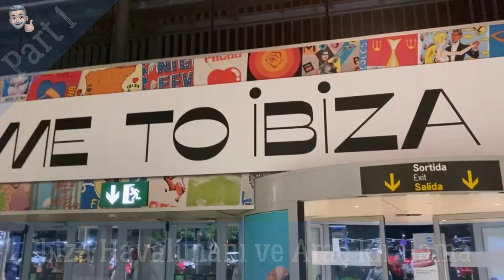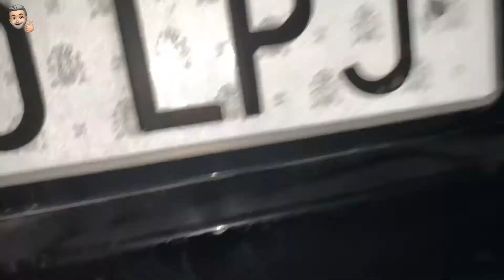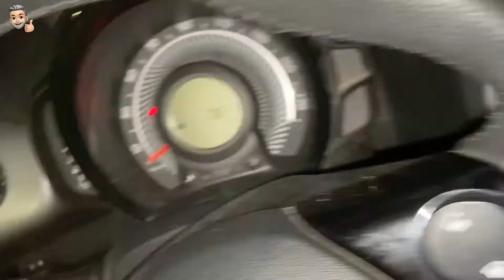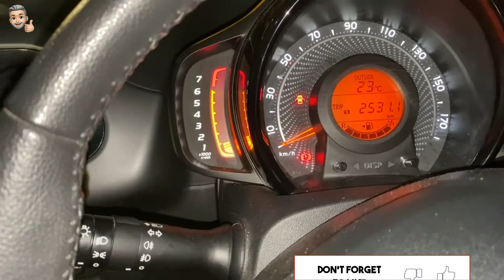Ibiza Havalimanı ve Araç kiralama 2021/Tatil Deniz Kum Güneş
Sant Antoni de Portmany
Ibiza Havalimanı Hakkında
Dünya ve İspanya turizminin en gözde kentlerinden biri olan Ibiza’da 1949 senesinde Es Codola adı ile şehirlerarası ve uluslararası uçuşların gerçekleştirilmesi için açılan havalimanı, iki yıl süre ile hizmet verdikten sonra teknik yetersizlik gerekçe gösterilerek kapatıldı. Yenilenen ve teknik kapasitesi arttırılan havalimanında 1958 yılında isim değişikliği yapıldı ve Ibiza Havalimanı olarak ulusal uçuşlara ev sahipliği yapmaya başladı. Uluslararası trafiğe 1966 yılında yeniden katılmayı başaran Ibiza Havalimanı’nı günümüzde yıllık 7 buçuk milyon yolcu kullanıyor. Ibiza ve Formentera adalarına ulaşmak isteyen yolcuların kullandığı Ibiza Havalimanı’ndan, başta İspanya kentleri olmak üzere dünyanın birçok şehrine yılda yaklaşık 72 bin uçuş gerçekleştiriliyor.

Ibiza Havalimanı'ndan Şehir Merkezine Nasıl Gidilir?
Ibiza Havaalanı'na gelen yolcular şehir merkezi ve kaldıkları otele gitmek için kendileri için sunulan ulaşım araçlarını tercihlerine göre kullanabilirler. Havalimanının hemen önünden otobüsler kalkar ve şehir merkezine yaklaşık 10 dakikada ulaşır. Ibiza'ya gidecek olan kişilerin Ibiza ile Türkiye arasında Ibiza saat farkı olarak bilinen 1 saatlik farkı bilmesinde fayda vardır.

Havalimanı Servisleri
Ortalama Ücret: 8 EUR
Ortalama Süre: 10 Dk

Her havalimanında sıklıkla tercih edilen havaalanı seferleri ile konakladığınız otele veya şehir merkezine gitmek mümkündür. Diğer ulaşım seçeneklerini istemeyen kişiler havalimanı yolcu seferlerini kullanabilirler. Şehir merkezi yakın olduğu için sorun olmayacaktır.

Taksi
Ortalama Ücret: 15 EUR
Ortalama Süre: 6 Dk

Yolcuların bir diğer seçeneği ise taksilerdir. Taksiler ile şehir merkezine çok daha kolay ve hızlı gitmek mümkündür. Taksiler diğer ulaşım araçlarına göre daha pahalıdır, ama şehir merkezi yakın olduğu için yüklü taksi parası ödemenize gerek olmaz.

Taksi seferleri diğer seferlere göre daha hızlı ve konforlu bir şekilde ulaşım sağlar. Acil işlerinizde veya zamanınızın yetmediği durumlarda taksileri kullanmak daha mantıklıdır.

Araç Kiralama
Ortalama Ücret: Esnek Fiyat
Ibiza'ya seyahat edecek olan kişiler erken dönemde Ibiza uçak bileti rezervasyon işlemlerini yaptırarak uygun fiyatlı uçak bileti alabilirler. Ibiza küçük bir ada olduğu için şehrin tamamını gönlünüzce gezmeniz için tercih edeceğiniz bir seçenek araba kiralama olmalıdır. Ibiza ünlü isimlerin uğrak yeri olduğu için lüks araçlar hemen göze çarpar. Araç kiralamak pahalı olsa da paranıza uygun araç bulmak mümkündür.

Bagajınızı aldıktan sonra terminalden çıkın, sola dönün ve terminal binasının sonuna kadar yaklaşık 100 metre yürüyüş yolunda devam edin. Burada her 10/15 dakikada bir gelen Centauro Rent a Car servisini bekleyebileceğiniz otoparkı (Parking P3) bulacaksınız.

Turistik bilgi İbiza
İbiza, İspanya anakarasına sadece 80 km uzaklıktadır ve Balear Adaları'nın üçüncü en büyüğüdür. Canlı gece hayatıyla tanınan ada, dünyanın en tanınmış disko ve kulüplerinden bazılarına ev sahipliği yapmaktadır. Ayrıca adanın berrak, turkuaz suları, güzel doğal parkları ve hippi atmosferine sahip geleneksel köyleri ile güzel bir sahil şeridi vardır. Buna Akdeniz kıyılarının harika mutfağını ve en muhteşem gün batımını ekleyin ve ucuz kiralık araçlarımızdan sadece biriyle daha da güzelleşen unutulmaz bir tatilin tadını çıkarın.
Arabanızı birçok restoran, bar veya sahil barından birine park edin ve İbiza'nın bir başka harika cazibe merkezinin tadını çıkarın: geleneksel yemekler, tatlılar ve yerel içecekler. Borrida de rajada, Tonyina al'eivisserca, Bullit de Peix ve ayrıca Sofrit pagès, Arròs de matances, Sobrasada eivisserca veya Butifarra gibi çok çeşitli taze balıkları ve denizden gelen diğer lezzetleri denemenizi öneririz. Bunların hepsi iyi bilinen et ve pirinç yemekleri. Ayrıca yemeğiniz için 'Payés' şarabını ve sonrasında Flaò, Els Bunyols veya Greixonera gibi lezzetli cheesecake'lerden birini seçebilirsiniz. Son olarak, adadan gelen şifalı bitkilerle yapılan yerel tatlı şaraplardan biriyle bitirebilirsiniz.

İbiza şehrinin mimari açıdan sunabileceği çok şey var. Tüm şehir güçlü bir kale olarak inşa edilmiştir: Bu, geçmişte sakinleri korsanların ve diğer istenmeyen ziyaretçilerin saldırılarına karşı korumak için gerekliydi. Kiralık arabanızla ziyaret etmeye değer bir yer. Etrafına inşa edilmiş Dalt Vila'nın kalesi ve ortaçağ duvarları ile güzel katedral, şimdi Akdeniz'in en iyi korunmuş kalelerinden biri olarak kabul ediliyor. Bu, muhteşem sualtı dünyası, kumsallar ve koylarla birleşerek UNESCO'nun bu bölgeyi 1999 yılında 'İbiza, Biyoçeşitlilik ve Kültür' adı altında Dünya Mirası Listesi'ne eklemesiyle sonuçlandı.
İbiza'nın plajları ve koyları
İbiza adasında hem yerli halkın hem de turistlerin uğrak yeri olan elliden fazla pastoral plaj ve koy bulunmaktadır. 'Café del Mar'daki güzel gün batımları iyi bilinmektedir.